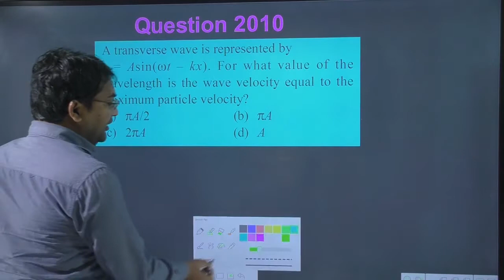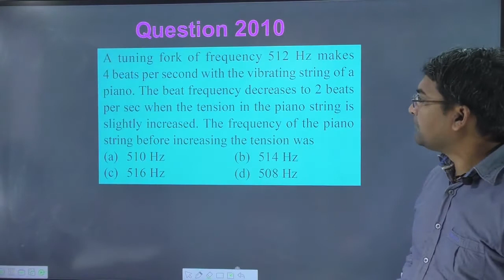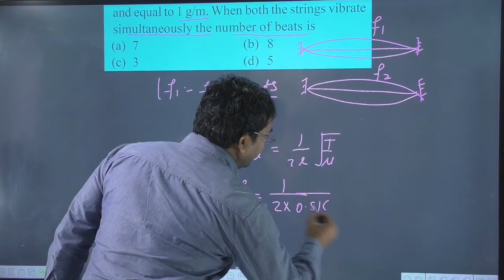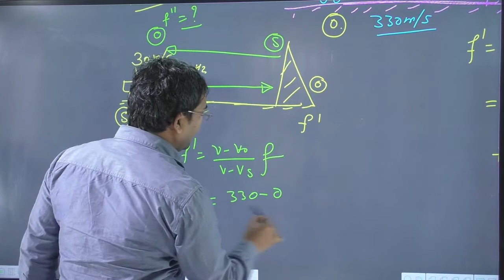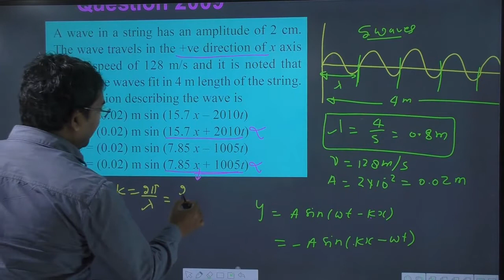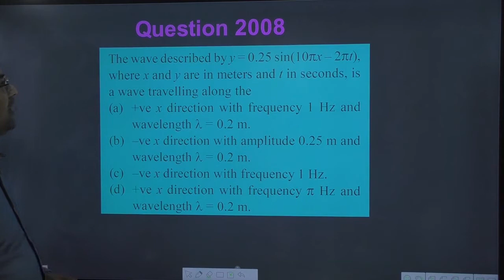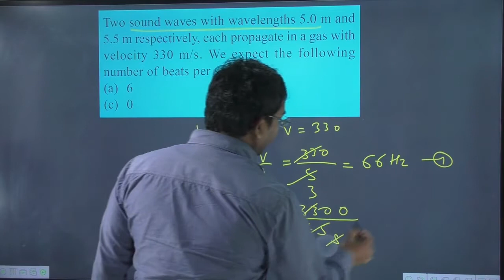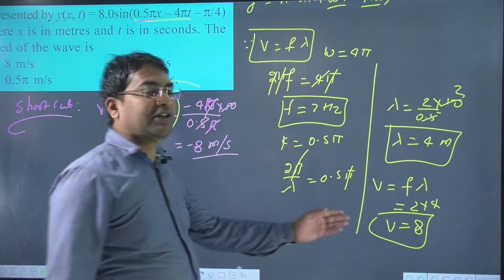Lectrure-07 || waves neet previous year question || wave motion for neet